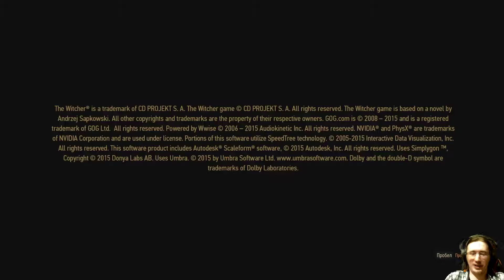#39 ТРИСС И КОРОЛЬ НИЩИХ. Ведьмак 3: Дикая Охота - прохождение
Проходим известную РПГ Ведьмак 3.